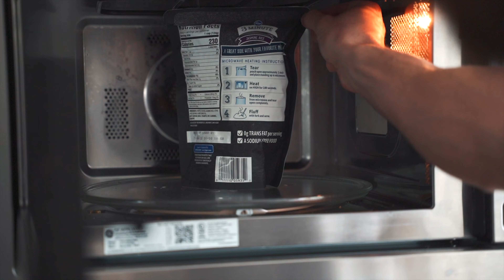Full Day of Eating (on a weekend)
Pizza, ice cream, basketball, chest and back workout - sums up the day.

For help with your diet or to Join Team Get LFTD. for our full workouts and my meal logs - check out